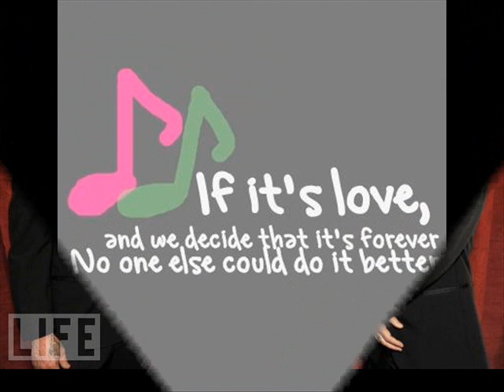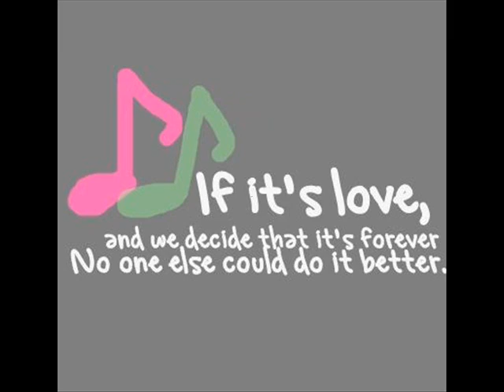Train - If it's love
While everybody else is getting out of bed
I'm usually getting in it
I'm not in it to win it
And there's a thousand ways you can skin it

My feet have been on the floor
Flat like an idle singer
Remember winger
I digress
I confess you are the best thing in my life

But I'm afraid when I hear stories
About a husband and wife
There's no happy endings
No Henry Lee
But you are the greatest thing about me

[Chorus]
If it's love
And we decide that it's forever
No one else could do it better
If it's love
And we're two birds of a feather
Then the rest is just whenever
And if I'm addicted to loving you
And you're addicted to my love too
We can be them two birds of a feather
That flock together
Love, love
Got to have something to keep us together
Love, Love
That's enough for me

Took a loan on a house I own
Can't be a queen bee without a bee throne
I wanna buy ya everything
Except cologne
'cause it's poison
We can travel to Spain where the rain falls
Mainly on the plain side and sing
'cause it is we can laugh we can sing
Have ten kids and give them everything
Hold our cell phones up in the air
And just be glad we made it here alive
On a spinning ball in the middle of space
I love you from your toes to your face

[Chorus]

You can move in
I won't ask where you've been
'cause everybody has a past
When we're older
We'll do it all over again

When everybody else is getting out of bed
I'm in it for you

If it's love
That flock together
Love, love